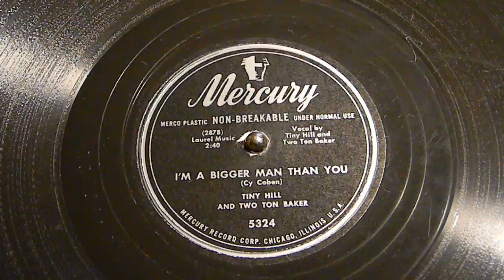I'm A Bigger Man Than You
Tiny Hill
Two Ton Baker
Mercury 5324